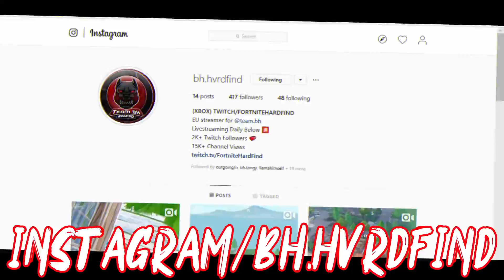Yes I Use A Controller...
Claw Is Alpha